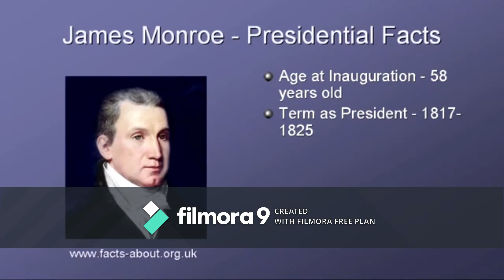James Monroe Has A Sparta Seaberry Bench Remix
i don't know if this video is belonging thing or som.. idk